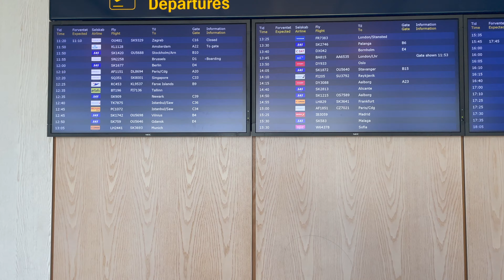Bir günde 3 ülke! İsveç'ten kedim ile seyahat ediyoruz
Selamlar! Bu videomda biriciğim Teddy ile Avrupa ülkesi İsveç'ten Türkiye'ye seyahat ettik. Tabi ki bir takım evraklar gerektirdi bu yolculuk. Aşağıda detayları bulabilirsiniz. Ayrıca Kabin içerisinde seyahat etmek için videoda bahsettiğim gibi herhangi bir kural yazmasa bile sert plastik kutuları kabul etmiyorlar uçuşa. Tatil öncesi tadınız kaçmasın bu detaya dikkat edin. Kumaş yumuşak ve belirtilen boyutlarda olmasına dikkat edin:)

Teddy için öncelikle bir pasaport çıkarttık veterineri aracılığı ile zaten rutin parazit önlemlerini alıyorduk fakat İsveç'te kuduz aşısı mecburi değil ve açıkçası kimsede yaptırmıyor. Fakat Türkiye giriş şartlarının arasında kuduz aşısı olmak ve kan testinde belirtilen miktarın üzerinde çıkmasını istedikleri için pasaportu alırken aşısınıda yaptırdım. Aşı olduktan 30 gün sonra kan alım işlemi yapılıyor. Bu kan İsveç için SVA denilen bir laboratuara gönderiliyor (diğer ülkeler için hangi kurum olduğunu merak ediyorsanız havalimanı veterinerine mail atarsanız yardımcı oluyorlar). Ardından sonuçlar temiz ise kedinizin uçuştan en fazla 2 gün önce hazırlanmış bir sağlık sertifikası olması gerekiyor ve burası çok önemli YETKILI VETERINER (OFFICIAL) tarafından olmalı. O ne ya dediğinizi duyar gibiyim, evet ne yazıkki her kentte sayılı yetkili veteriner var ve çok yogunlar genelde 1 ay once randevunuzu alın o nedenle. Tüm bu evraklarınızıda uçuş telaşınız yokmuşçasına topladıysanız harika! Kediniz kutusuyla beraber 8 kiloyu geçmiyor ise artık sizinle uçuşa hazır! Sormak istedikleriniz olursa lütfen yazın elimden geldiği kadar yardımcı olurum.

bu arada Danimarka polisi dışında Türkiye'de hiç bir evrakına kimse bakmadı bu da beni bunca hazırlıktan sonra baya üzdü ama siz sakın hazırlıksız yola çıkmayın.